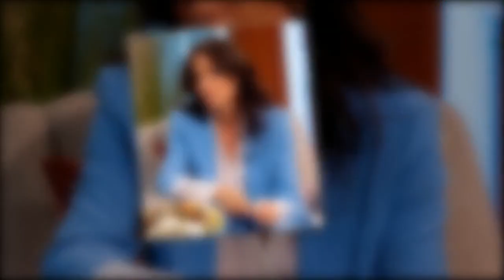Davina McCall opens up on 'frightening' symptoms of menopause as she gives advice to help others51 3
Davina McCall opens up on 'frightening' symptoms of menopause as she gives advice to help others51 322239